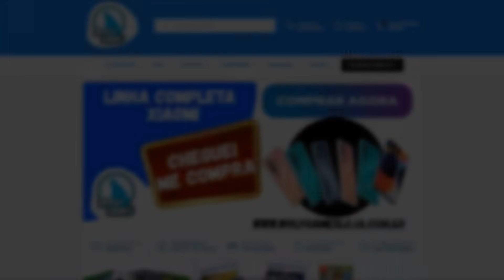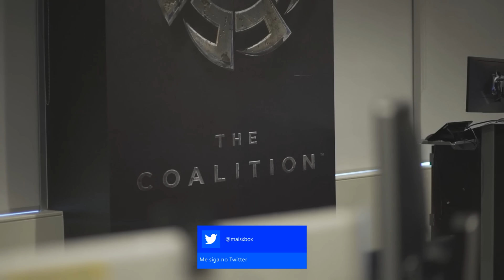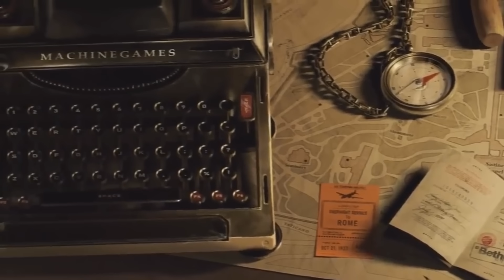DAILY XBOX! LISTA INSANA de JOGOS da MICROSOFT, GRANDES NOVIDADES CHEGANDO no XBOX e MAIS!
ESSA TERÇA o seu DAILY XBOX está demais com as MELHORES NOTÍCIAS do seu XBOX para você. SEM ENROLAÇÃO ou CLICK BAIT. Bora conferir a LISTA INSANA da MICROSOFT que promete deixar você de QUEIXO CAIDO, GRANDES NOVIDADES CHEGANDO no XBOX e MUITO MAIS! Partiu conferir no seu MAIS XBOX!

PROMOÇÃO DO CANAL! PARTICIPE!

COMPRE OS CONSOLES DA NOVA GERAÇÃO:
LINK SERIES X
LINK SERIES S

Então vem jogar com a gente:
Gamertag: DinhoPlayer

INDICAÇÕES:
XboxBR / Gabriel Wars / Xbox Náticos / FullGhoren / Canal do DUFF / DougMad4K /